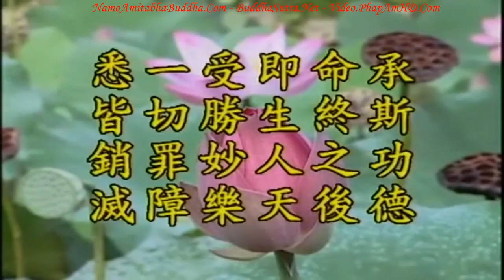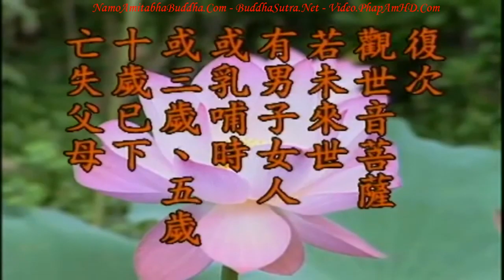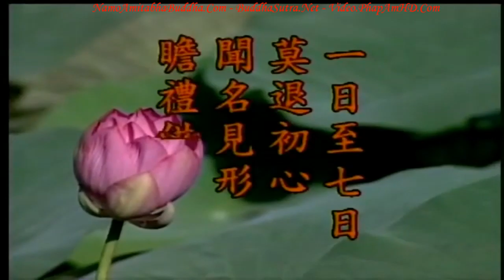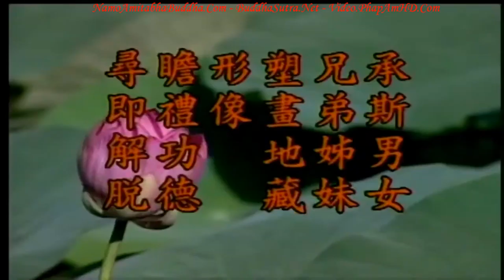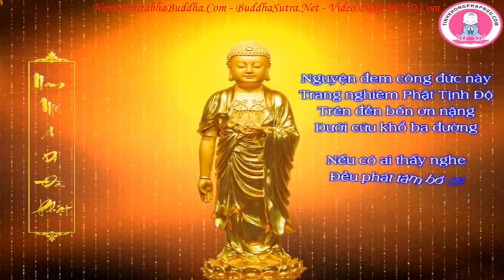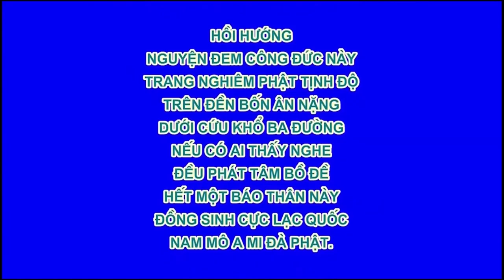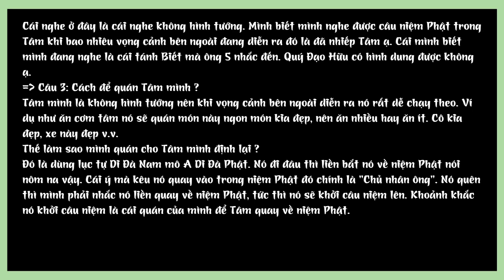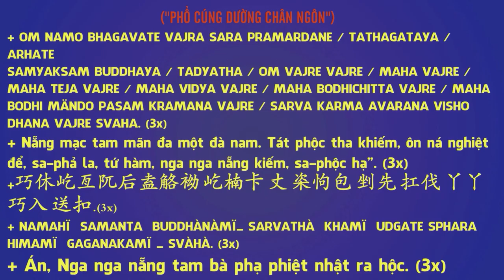Kinh Địa Tạng Bồ Tát Bổn Nguyện tập 90 102 Lão Pháp Sư Tịnh Không R